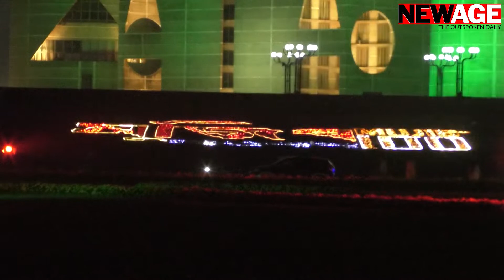Bangladesh begins Mujib birth centenary, golden jubilee of independence celebration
Bangladesh started a 10-day special festivity on Wednesday to observe the birth centenary of the founding president of Bangladesh Sheikh Mujibur Rahman and the golden jubilee of Independence.

President Abdul Hamid was present as the chief guest at the inauguration of the grand celebration that started at 4:30pm in the city’s national parade square ground in the Mujib Borsho.

Prime minister Sheikh Hasina presided over the inaugural event, while president of the Maldives Ibrahim Mohamed Solih attended it as the guest of honour. Sheikh Mujib’s youngest daughter Sheikh Rehana was also present to witness the proud moment.